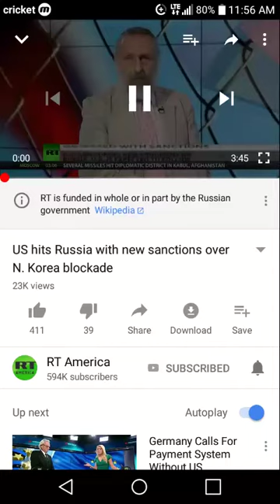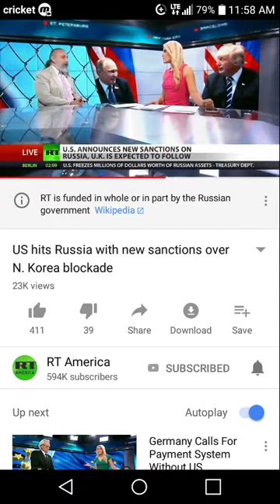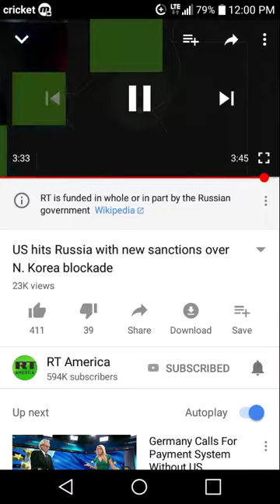US Russia Update